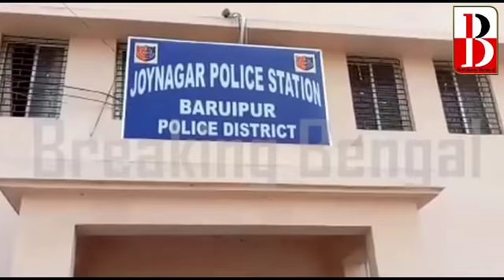জয়নগরে ইলেভেনের ছাত্র স্যারের মার খেয়ে হাসপাতালে ভর্তি, কেন খেল মার?